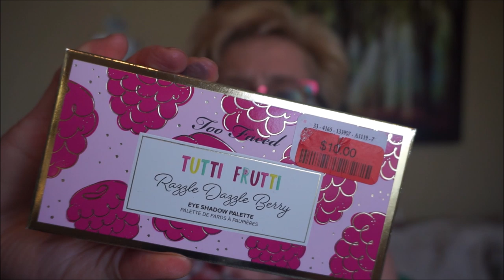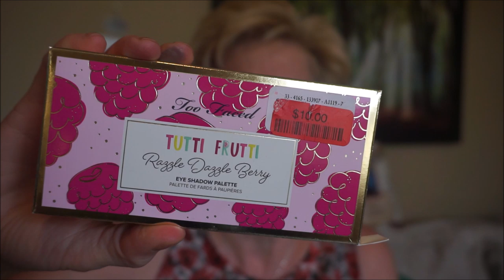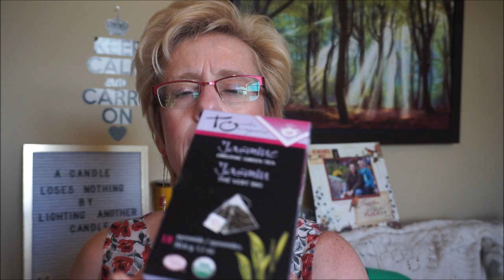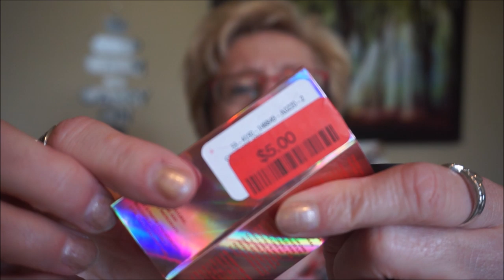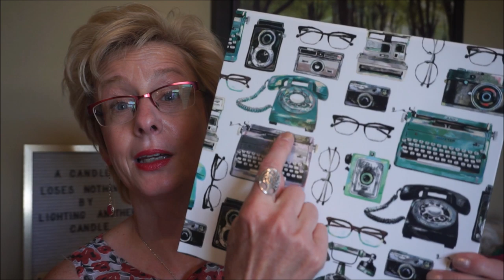🛒👜🛒👜MARSHALLS/WINNERS/HOMESENSE - REOPENING HAUL🛒👜🛒👜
Grabbed a mask and my disinfectant and made my way to my favourite stores!